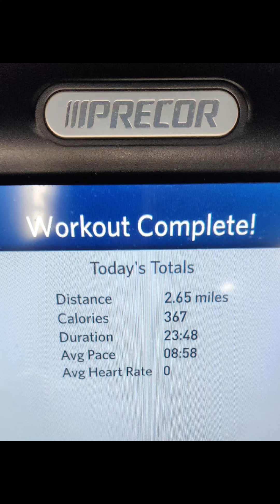Back & Chest 03-13-2024 Session Highlights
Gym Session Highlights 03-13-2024